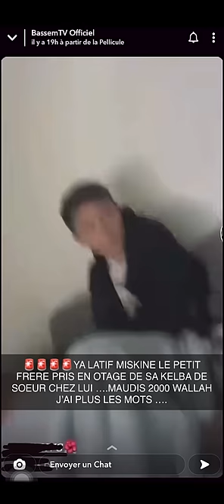UNE VIDÉO TÉRIFIANTE 😨 BASSEM EN A MARRE